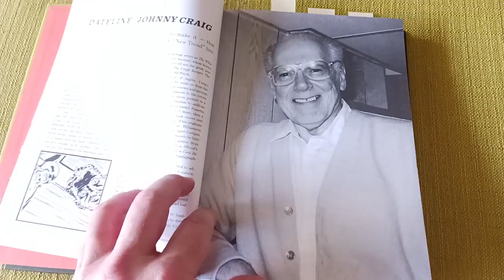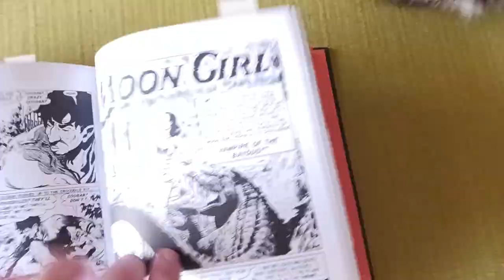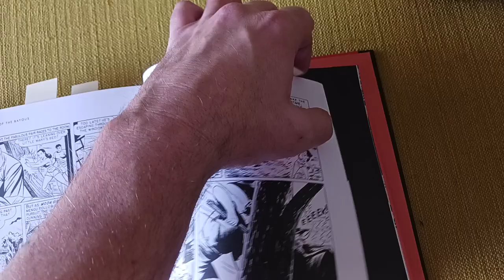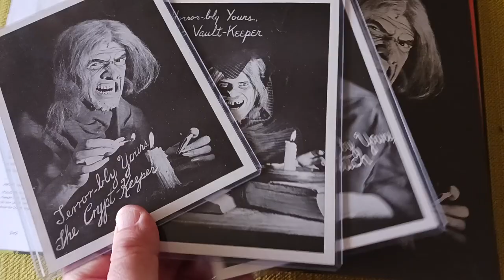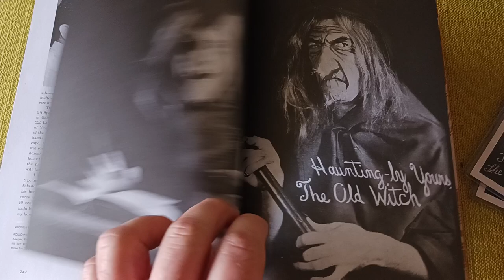EC Artist's Library Vol. 33 - DEADLY BELOVED by Johnny Craig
Here's a quick look at the latest in the Fantagraphics EC Comics Library series! There are quite a few special bonuses in this volume and it is a must have for Johnny Craig fans!